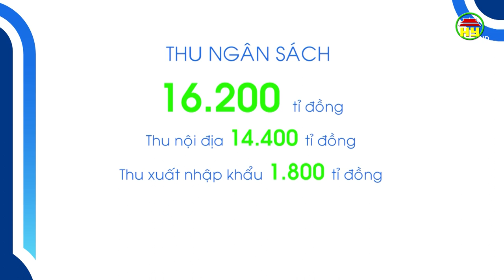UBND tỉnh họp với các thành viên để xem xét và quyết định một số nội dung quan trọng